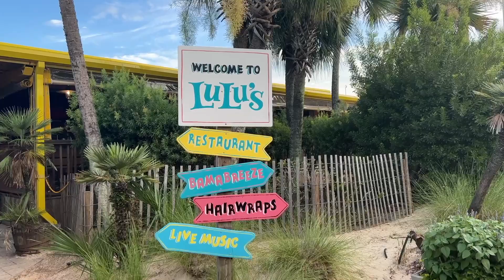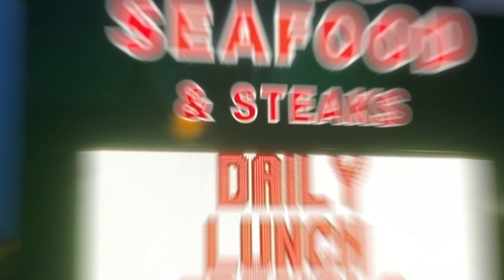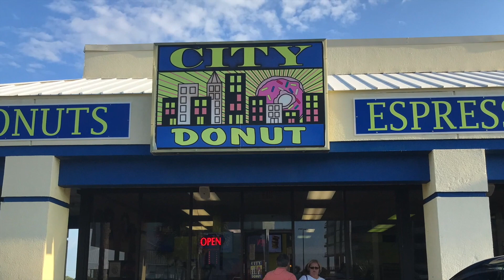The Alabama Gulf Coast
This is just a short snippet video of what the Alabama Gulf Coast has to offer. The neighboring cities of Gulf Shores and Orange Beach provide some of the greatest white sandy beaches in the world, great restaurants, plenty of shopping, entertainment and so much more!

Orange Beach 90 Minute Sunset Cruise on a Tiki Bar

 Orange Beach Tower Paddle Board Rental with Delivery and Pickup